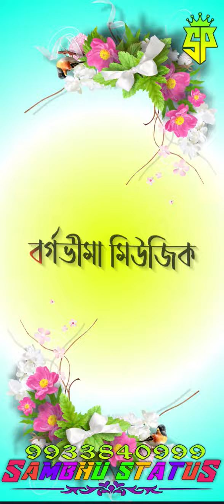BV music 😈🔥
Video from 😡